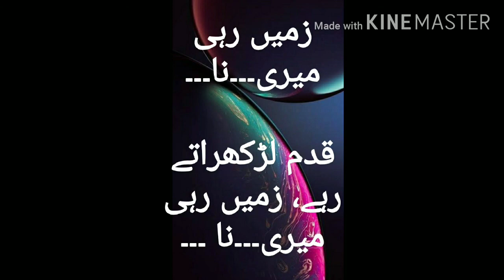زمیں و آسماں۔۔۔